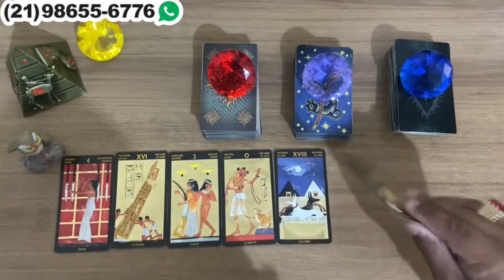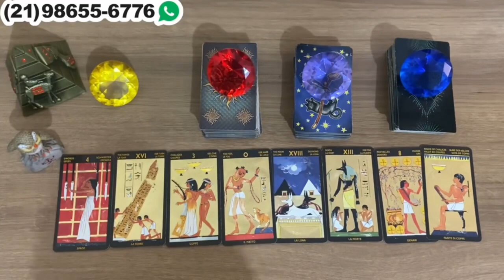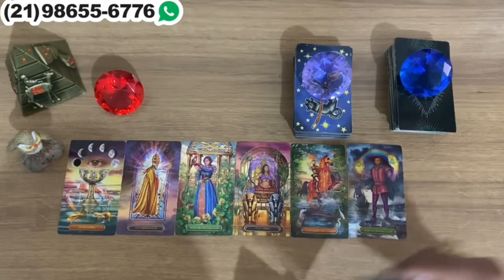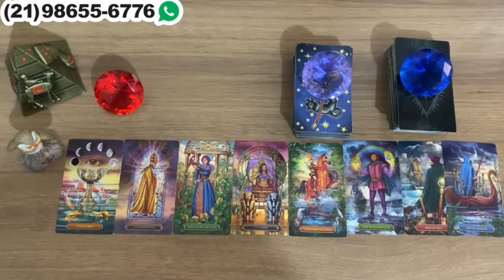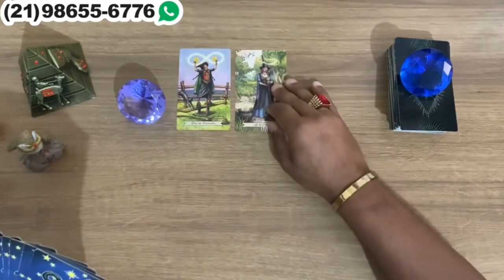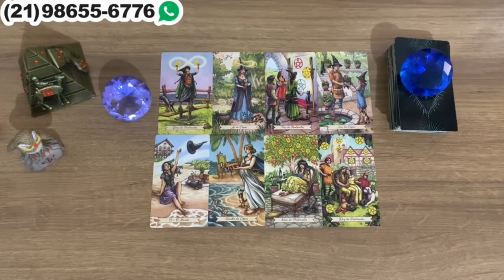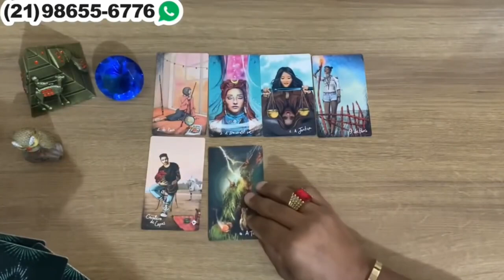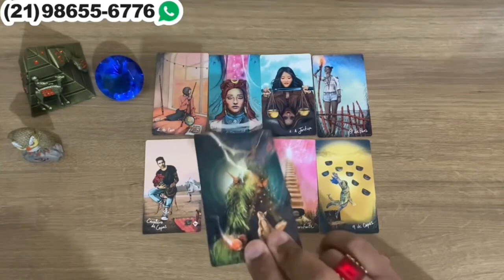Descubra Suas Respostas Com o Tarot Responde 🔮 | Previsões Diárias e Interativas